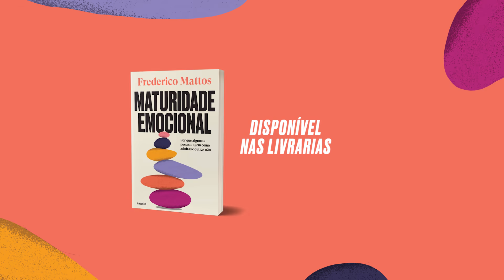Websérie - Maturidade emocional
Você sabe nomear suas emoções?
Nesta websérie baseada no livro 'Maturidade emocional', Fred Mattos explica alguns conceitos da psicologia e nos dá ferramentas para administrarmos e entendermos melhor nossas emoções.